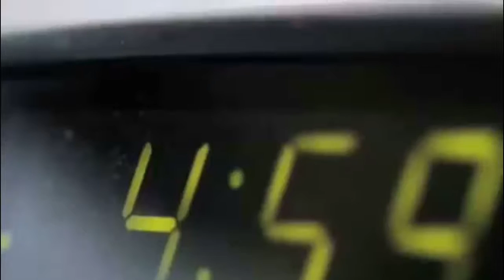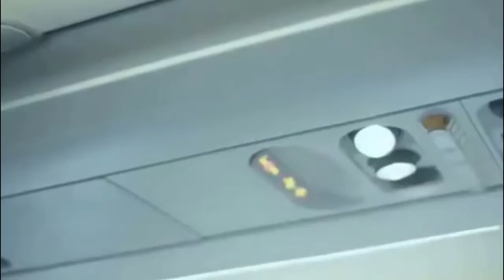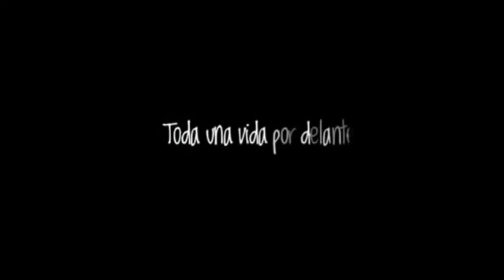Casate conmigo - Mario Almario Feat Eisvel Josue Castillo